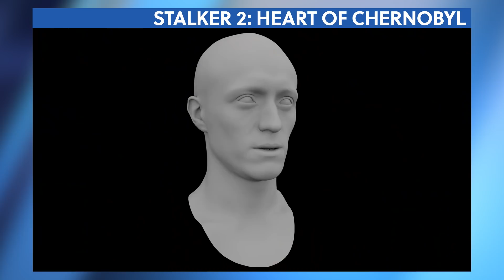Splinter Cell: Ubisoft kündigt Remake offiziell an - News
Egal ob Gaming oder Home-Office, der neue RECARO Rae bringt dein Setup auf das nächste Level. Made in Germany, integrierte Lordosenstütze, atmungsaktive Stoffe und vielfältige Einstellmöglichkeiten. Sichere dir jetzt den Testsieger – weitere Infos (Werbung)

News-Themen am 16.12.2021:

00:00 - Themenübersicht
00:40 - Splinter Cell - Remake offiziell angekündigt
01:55 - Stalker 2 - NFT-Besitzer werden ins Spiel eingebaut
03:19 - Alan Wake 2 - Hauptdarsteller und Sprecher bestätigt
04:18 - Dota 2 - 4-Spieler-Koop und Gamepad-Support
05:15 - System Shock - Remake hat neuen Publisher
06:22 - GameStar Adventskalender: Jeden Tag tolle Preise
06:53 - GTSternstunden: Großer Erfolg bei Spenden-Stream
07:29 - Verabschiedung